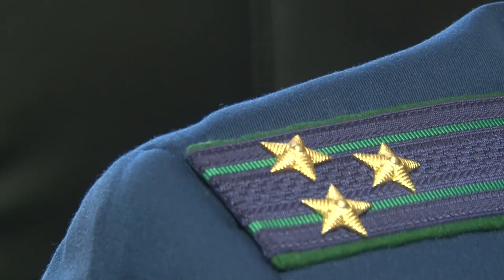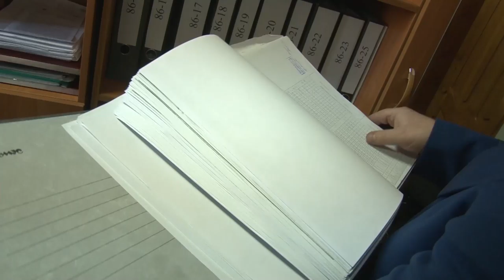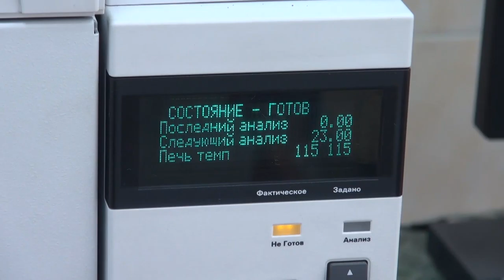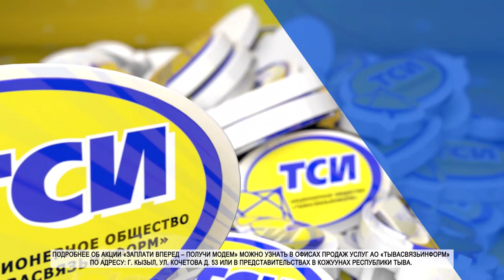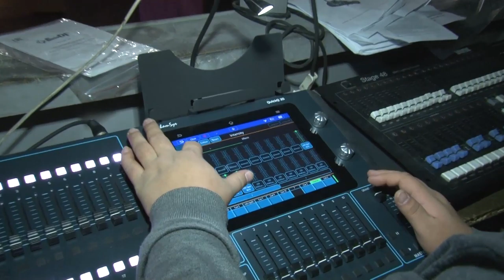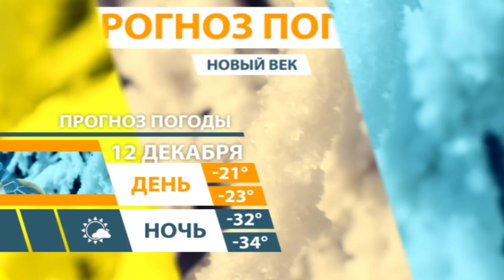НОВОСТИ ТУВЫ 11 12 18